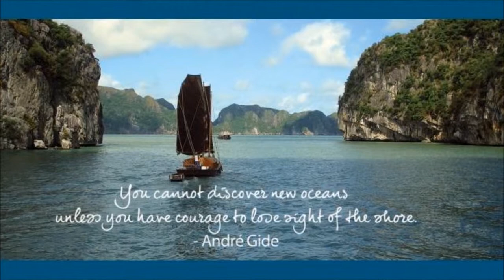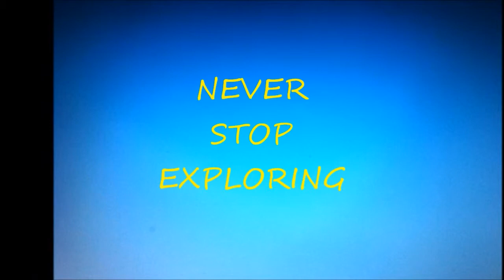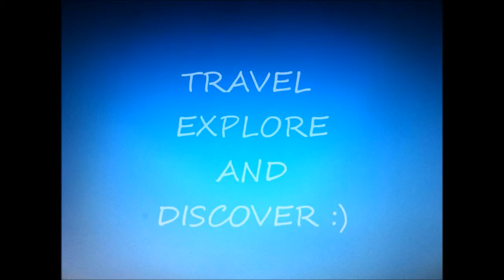Adrenaline Junkie - Thrill Seeker - Adventure & Travel